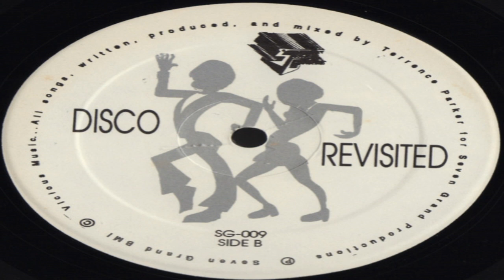Disco Revisited - Take It Higher (The Grand Instrumental)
Serious Grooves ‎– SG-009 US 1993